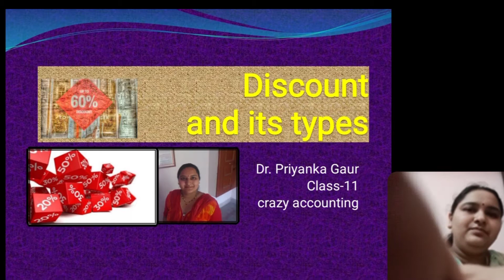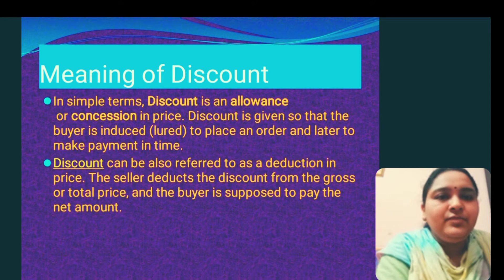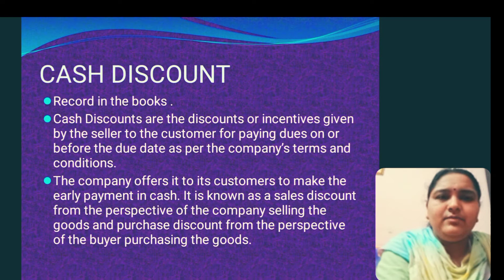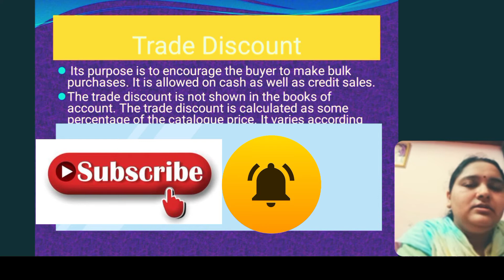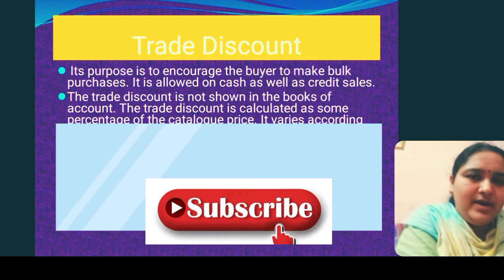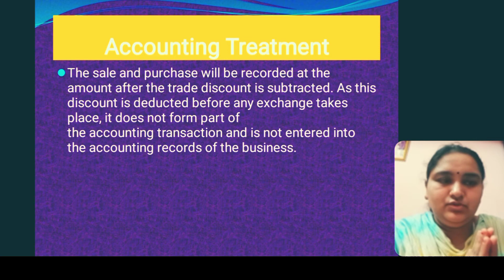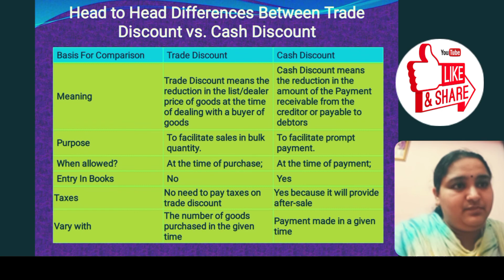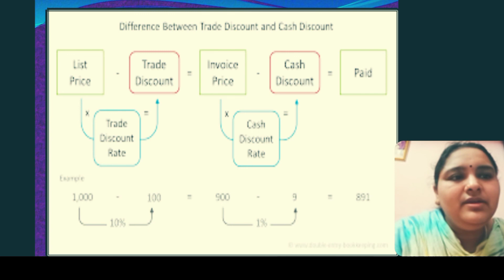Meaning of Discounts and its types ? Difference between Trade and cash Discount?(Part-1)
We learn in easy way .This video give the basic concept &basic logic of what is discount &types of discount?
i will try my best to explain you to all

share this with your friends and start practising.
concept of trade and cash discount  and also learn a difference between trade and cash discount
meaning of trade and cash discount
difference between trade and cash discount

we will  learn today discount received

discount received
discount allowed

We learn ledger posting through journal

We learn ledger with example of journal entry to ledger posting.

We learn in this video
What is Goodwill and needs ,Purpose, Classification, Methods of valuation:-